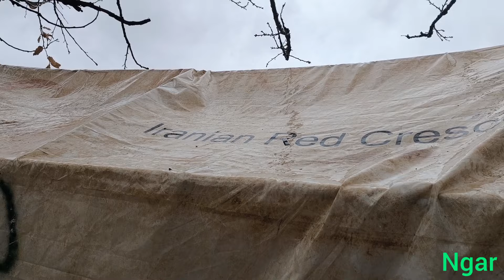The widow lost and her children became orphaned under the heavy rain